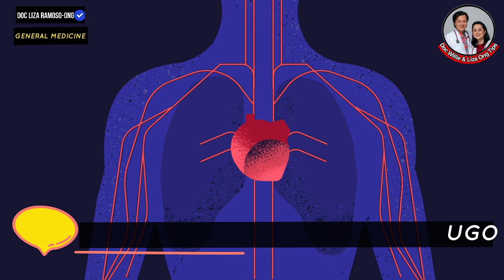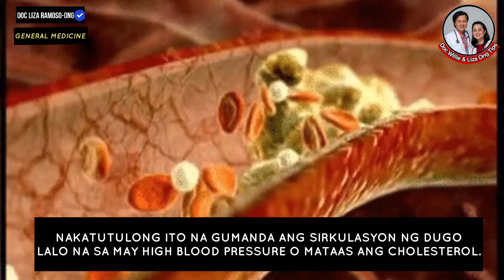Benepisyo ng Salabat at Luya - Payo ni Doc Liza Ramoso-Ong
SALABAT o Ginger Tea:
Para sa sore throat, ubo, sipon at namamaos

Video by Doc Liza Ramoso-Ong

1. Magpa-kulo ng 2 basong tubig.
2. Lagyan ng 3 hiwa ng luya.
3. Puwede haluan ng honey o asukal para sumarap.
4. Palamigin at inumin.